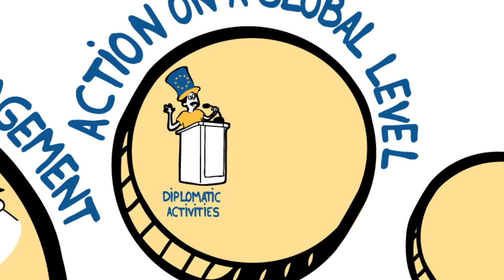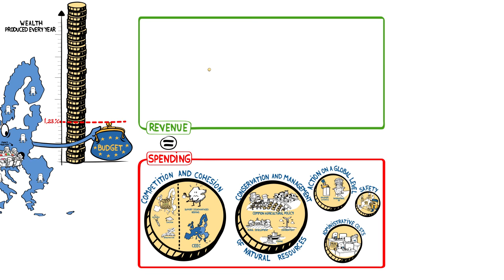Draw Me The Economy: What is the purpose of the EU budget?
Draw Me The Economy is a series of videos explaining the economic news, without political bias. It is a tool offered to all to aid understanding, thanks to the drawings of economic concepts that are part of our daily lives.